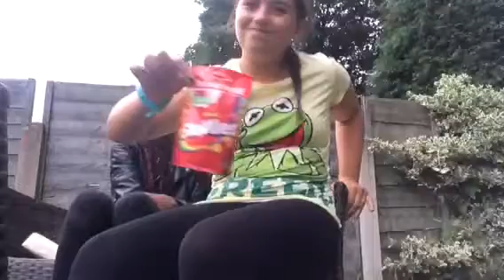Skittles challenge part 2